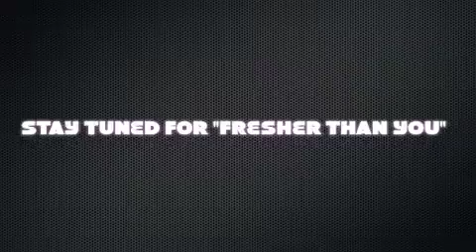Concrete "Fresher Than You" Music Video BTS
Concrete "Fresher than you' video behind the scenes.. a quick look at whats to come!